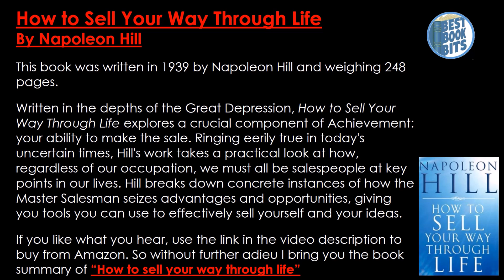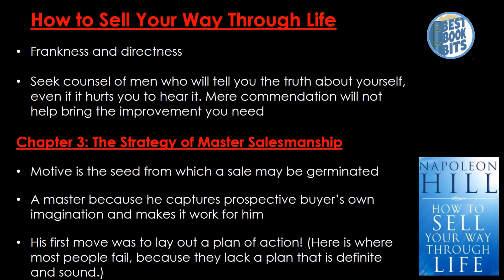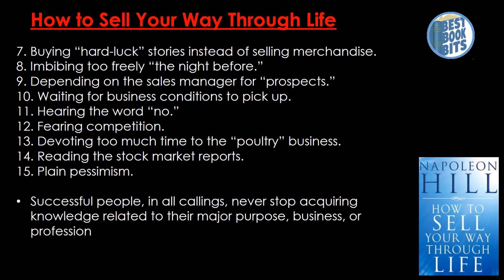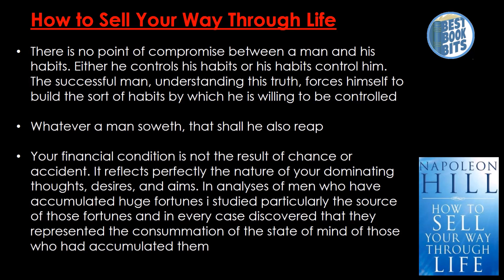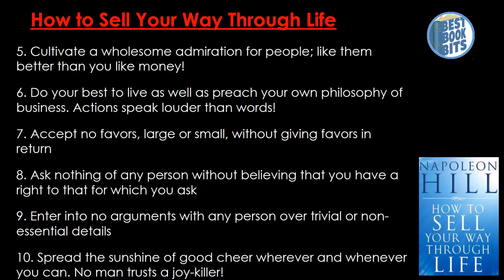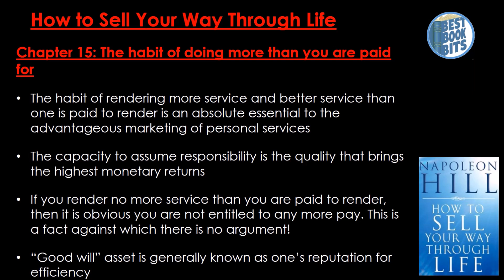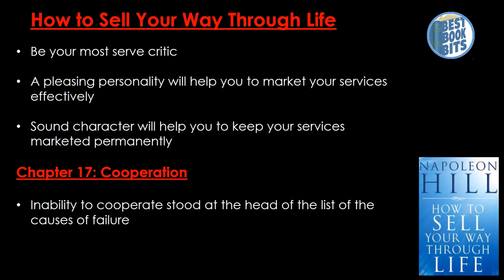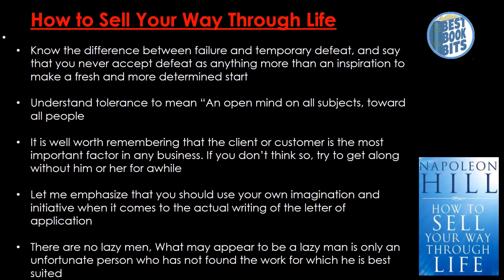How To Sell Your Way Through Life | Napoleon Hill | Book Summary